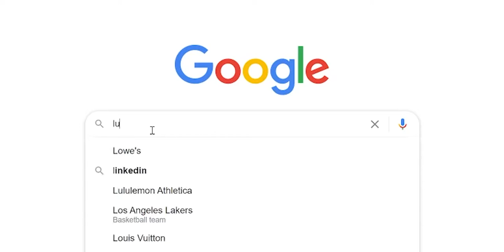Pro Computer Engineer Plays ComputerCraft Survival Ep1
Computer engineer working from home be like: